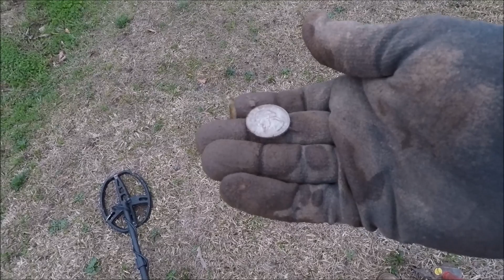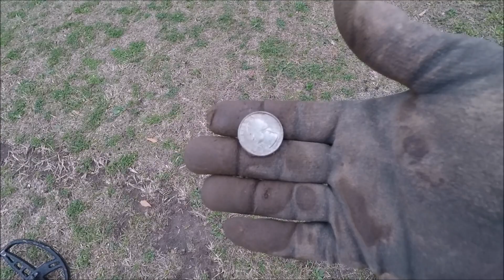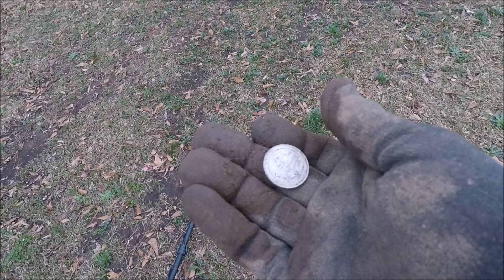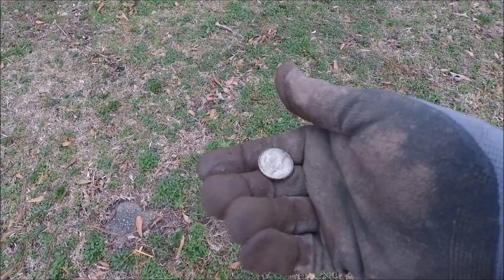Metal Detecting: Rather Impressive Terra Finds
I went to dig a hole but found some cool coins just sitting around on top!

My Gear:
My 500lb Magnet
My Muck Water Boots
Cone Magnet